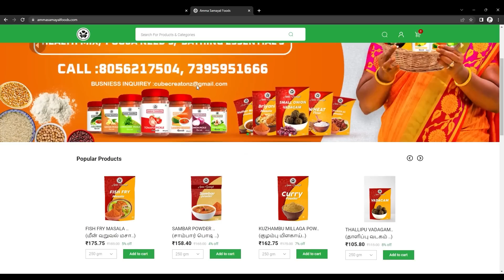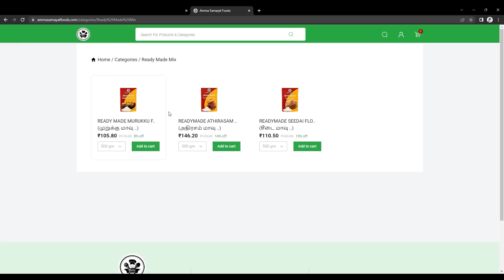நான் ஏன் இதை மாத்திக்கணும் 🤔| ADDING ONEMORE PRODUCT🔥 |LUNCH PREPARATION VLOG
RECIPES

KATHIRIKAI THUVAYAL
PASIPARUPU MURUNGAKEERAI KOOTU
EGG GRAVY
RICE
PRODUCT CATEGORIES
I NEVER CHANGE MY ORIGINALIY FOR ANYONE?🤔| ADDING ONEMORE PRODUCT🔥 |LUNCH PREPARATION VLOG